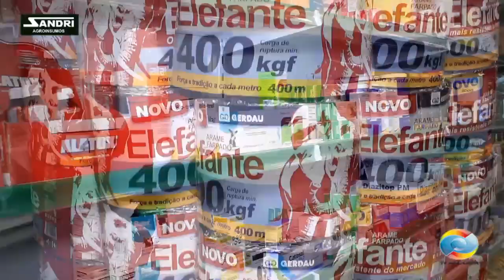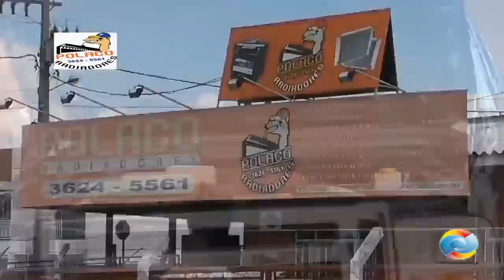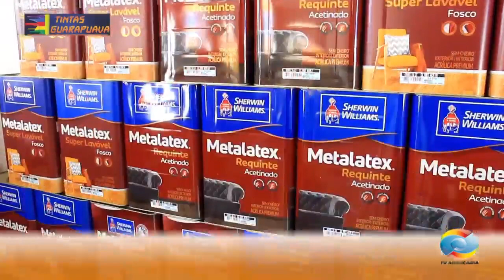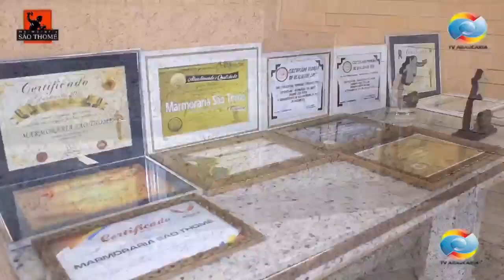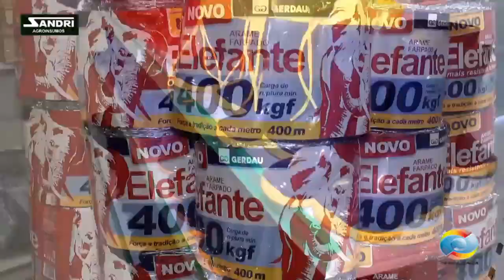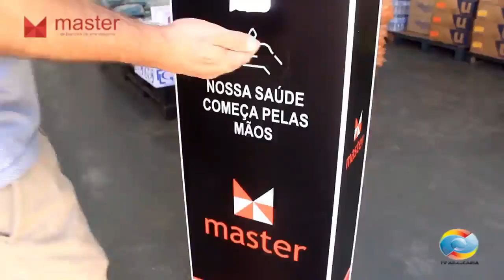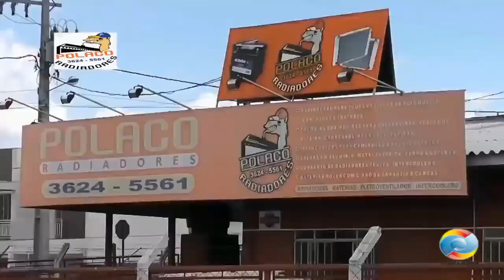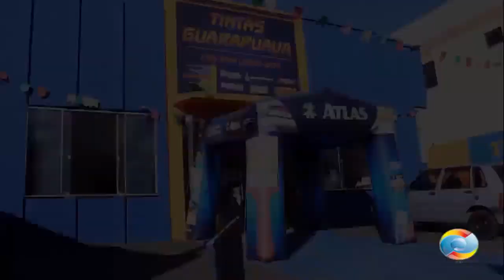Programa Rancho de Chão Batido 29 08 2020